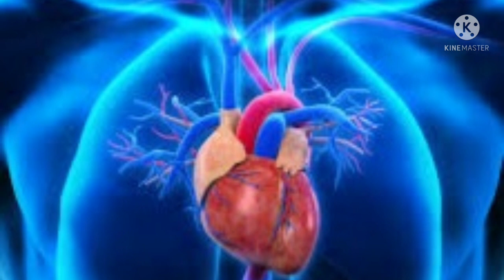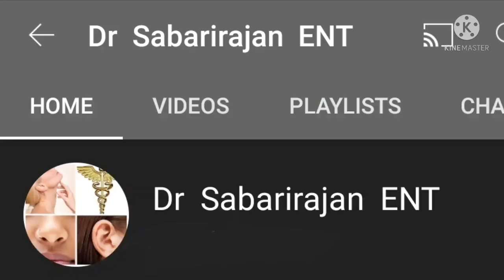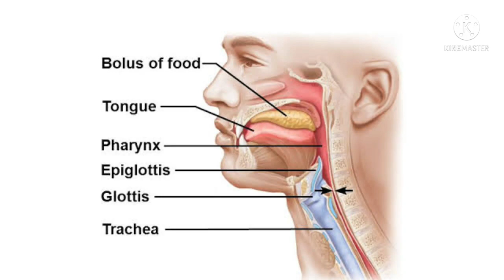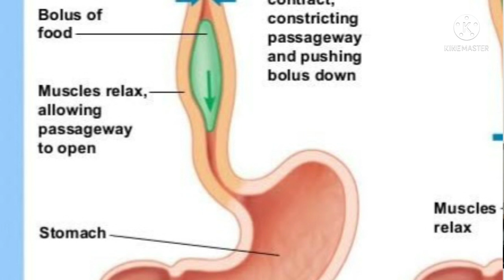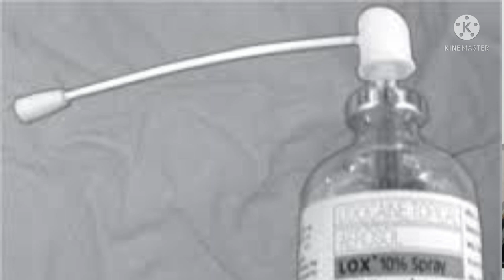Fish bone stuck in throat- do's and don'ts. மீன் முள் சிக்கிக்கிச்சா - இதை மட்டும் செய்யாதீங்க.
common problem that comes with fish diet is bone being stuck in throat.. these are do's and don'ts in such a situation